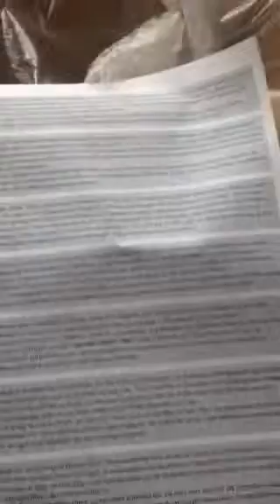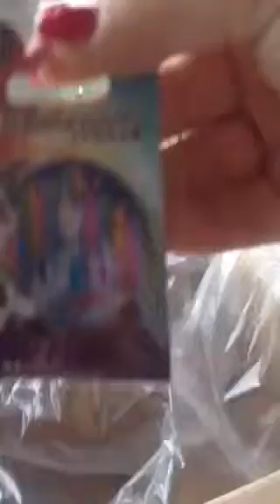My New Pins from DisneyStore!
Two Disneyland Paris pins
From the Dream Collection!
Olaf and Elsa and Alice with Cheshire Cat!